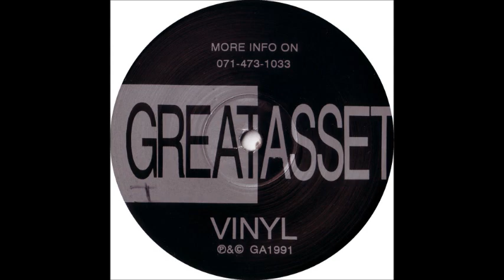WRK - BARRY'S GAME (THE MANAGERS STORY) 1991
WRK ‎– Work It
Label:
Great Asset ‎– GAD 4
Format:
Vinyl, 12", 33 ⅓ RPM
Country:
UK
Released:
1991
Genre:
Electronic
Style:
Techno
Tracklist
A1 Work It
A2 The Corker (RMX)
B1 Barry's Game (The Managers Story)
B2 Corker (Teknomix)
Companies, etc.
Published By – Swanyard Music
Credits
Written-By, Producer – Dane Smith, M.C. Trooper, Mark Woolford
Notes
Track A1 samples:
Vocal from Tone Loc - Wild Thing
Vocal from New York Citi Peech Boys - Life Is Something Special
Vocal from N.W.A. - Something 2 Dance 2